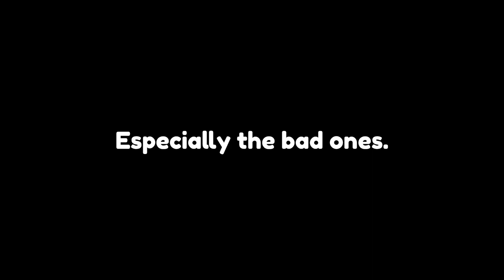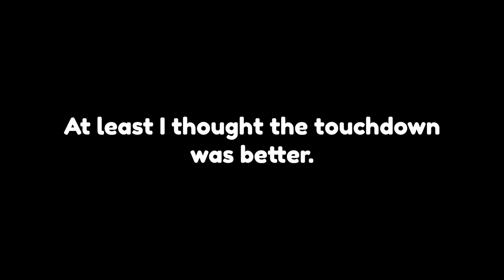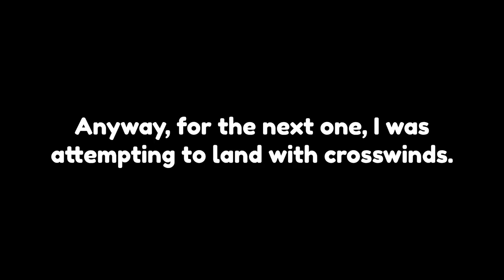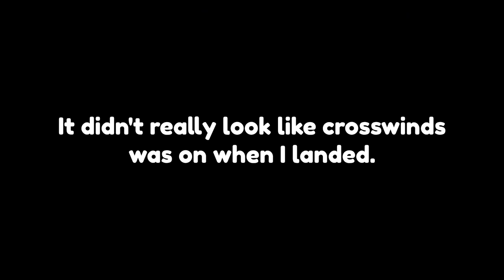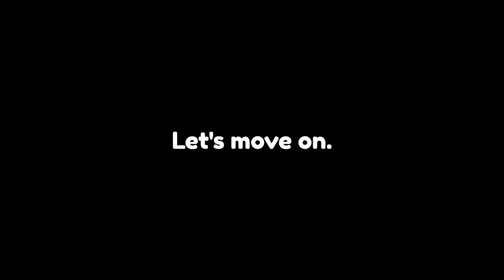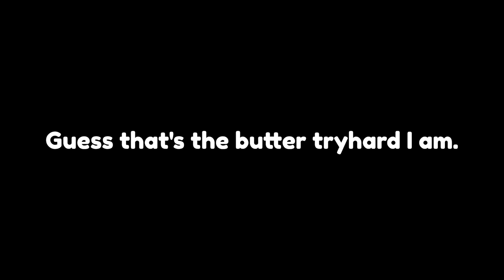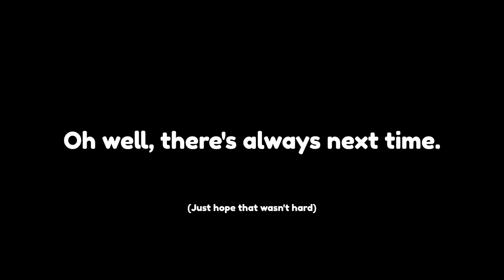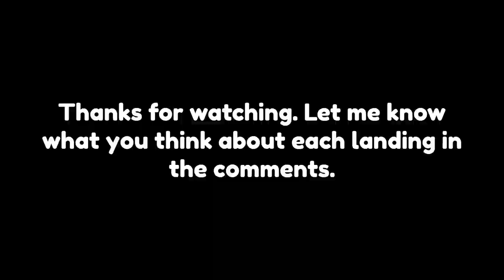All of my recorded landings in PTFS (Ep. 1)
Every landing I did and recorded so far in PTFS.

Monkeys Spinning Monkeys, Bleeping Demo, Merry Go - Distressed